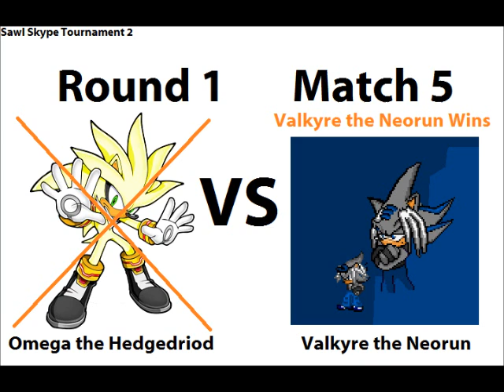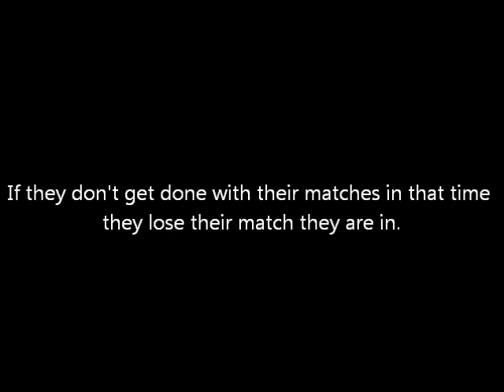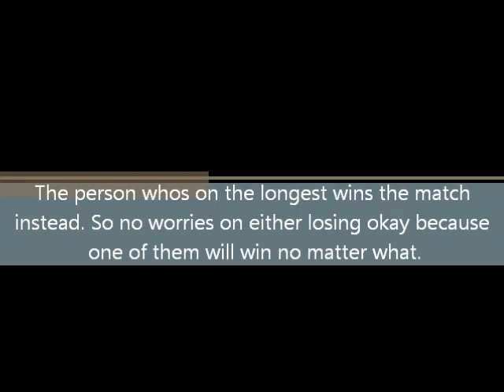Sawl Skype Tournament 2 Round 1 Winners